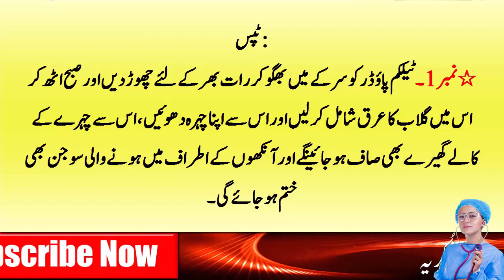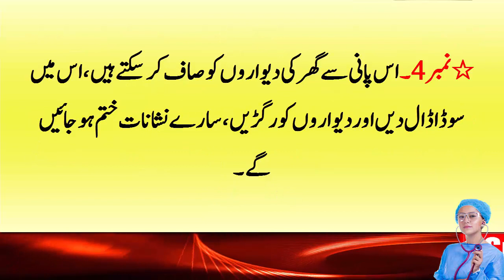Gharelu Totke | Other Uses Of Talcum Powder | Talcum Powder Hacks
Hello! Viewer

Find Gharelo Tips And Totkay or an easy home remedy for Telcum Powder Ke Deegar Istemalat in urdu.

talcum powder | talcum powder uses | talcum powder hacks

uses of talcum powder | top uses of talcum powder

Beauty Hack Using Talcum Powder

Top 5 Talcum Powder Beauty Hacks & Beauty Tricks

talcum powder for skin whitening

talcum powder for face

talcum powder kya hota hai

talcum powder on face

talcum powder hacks

talcum powder face pack

talcum powder side effects

is talcum powder safe

talcum powder for eye dark circle removal

talcum powder for hair

talcum powder for home remedies

talcum powder for eye swelling

eye swelling treatment

eye swelling treatment home in urdu

how to remove dark circles with talcum powder

zakham ka powder | androni zakham ka ilaj

zakham ka ilaj in urdu | Zakhmo Ka ilaj

ghar ki diwaro ko kaise saaf karen

diwar ko saaf karne ka tarika

gandi deewar ko saaf karne ka tarika

kitchen ki diwar ko kaise saaf karen

wall kaise saaf karen

deewar se tape ke nishan kaise hataye

Hamara Kisi Bhi Kisam Ka Koi Bhi Formula Jaise Kh Gharelu Totka Gharelu Tips Beauty Hacks Kitchen Tips And Trick Gharelu Formula Aur Allopathic Medicine Homeopathy Medicine Herbal Medicine Aur Ess Ke Ilawa All Body Treatment Ke Related Medicine Homemade Treat Ya Koi Bhi Desi Ilaj Karne Se Pehley Apne Health Physician Doctor Ki Ek Baar Advice Zaroor Lein

Thanks.